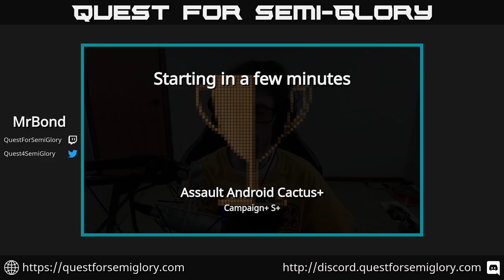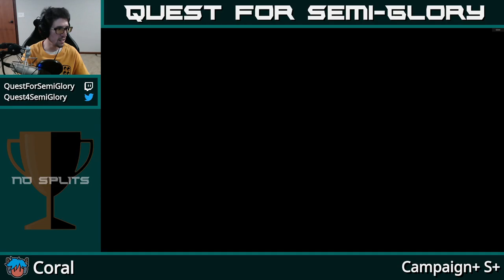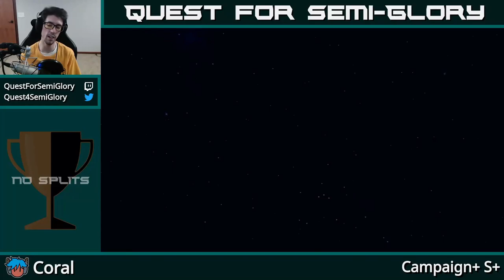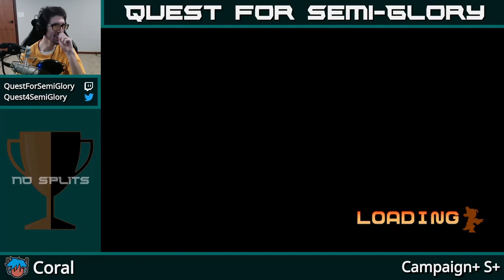Quest for Semi-Practice - Assault Android Cactus Speedruns, Session 140